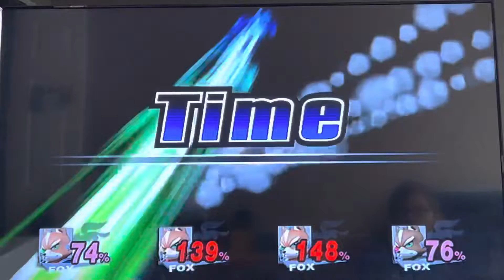My Custom Stage - Sample M: Bath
Stage - Sample M: Bath
This is a stage that’s available for you to edit once you use the stage builder so this technically isn’t my stage but I just made a few tweaks with it.